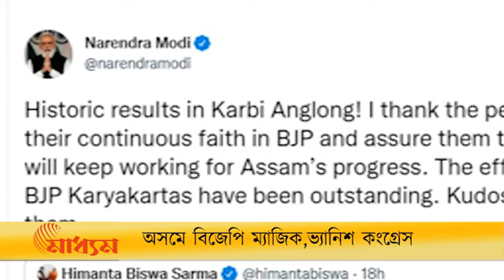কার্বি আংলংয়ে বিজেপি ম্য়াজিক, ভ্যানিশ কংগ্রেস | Bangla News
আসামে বিজেপির জয়যাত্রা অব্যাহত। কার্বি আংলং অটোনমাস কাউন্সিল ভোটে ২৬টির মধ্যে ২৬টি আসনই পেয়েছে গেরুয়া শিবির। গতবারের মতোই কংগ্রেস একটি আসনও পায়নি। ৮ই জুন সেখানে ভোট হয়েছিল। ফল বেরিয়েছে রবিবার রাতে। সেখানেই দেখা যাচ্ছে বিজেপির একপেশে জয়। ২০১৭ সালেও ২৬টির মধ্যে ২৪টি আসনে জয়লাভ করে বিজেপি। এবারে একেবারে ২৬ শে ২৬।  রেজাল্ট আউটের পরই আসাম বিজেপির উচ্ছ্বসিত প্রশংসা করে টুইট করেন প্রধানমন্ত্রী। লেখেন, এটা ঐতিহাসিক জয়। সেখানকার জনগণকে ধন্যবাদ। অসমের উন্নয়নে বিজেপির প্রতি যে আস্থা দেখিয়েছেন ভোটাররা,সেই উন্নয়নের ধারা বজায় রাখতে প্রতিশ্রুতিবদ্ধ থাকবে দল। বিজেপির কর্মকর্তাদেরও এই জয় নিয়ে সাধুবাদ জানিয়েছেন তিনি। অসমের উপজাতি পরিষদগুলির মধ্যে অন্যতম প্রাচীন এই কার্বি আংলং। ২০০১ থেকে ২০১৫ পর্যন্ত সেখানে কংগ্রেসের শাসন ছিল। কিন্তু ২০১৬য় রাজ্যে ক্ষমতা বদলের পরই পরিস্থিতি পাল্টে যায়। ২০১৭য় ২৬টির মধ্যে ২৪টি আসন দখল করে বিজেপি। এবার সবকটিতেই জয়। ফলে প্রশ্ন একটাই, অসমে কি ক্রমশই ভ্যানিশ হয়ে যাচ্ছে কংগ্রেস?